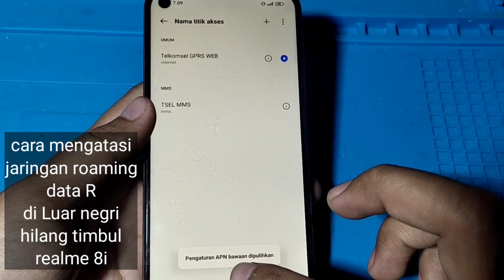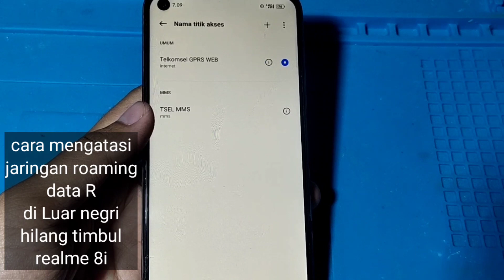CARA MENGATASI JARINGAN ROAMING DATA R DI LUAR NEGRI HILANG TIMBUL HP REALME 8i ARAB MALAYSIA